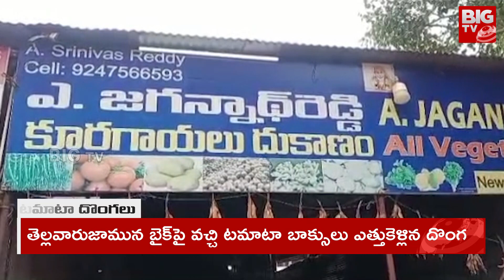టమాటా ట్రక్కును హైజాక్ చేసిన కిలాడీ జంట.. | Tomato Truck Hijacked in Karnataka | BIG TV